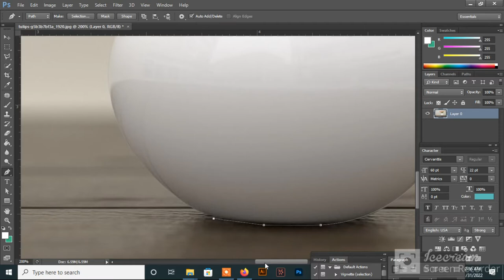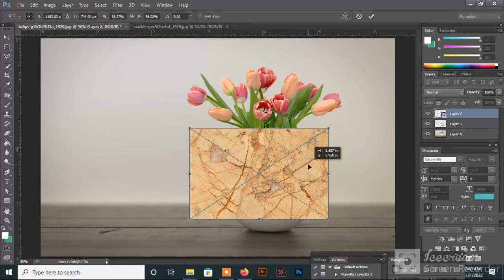Changing vase background